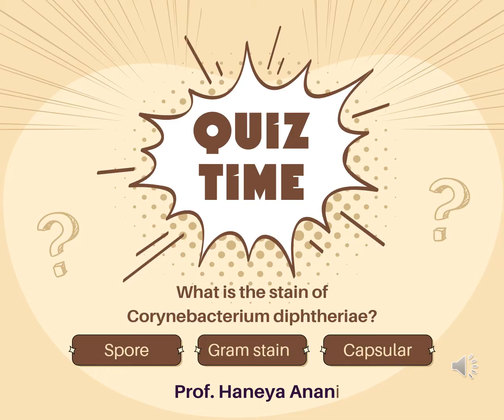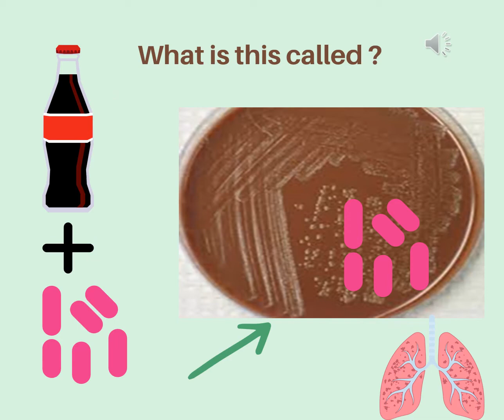Quiz on Respiratory Tract Infection